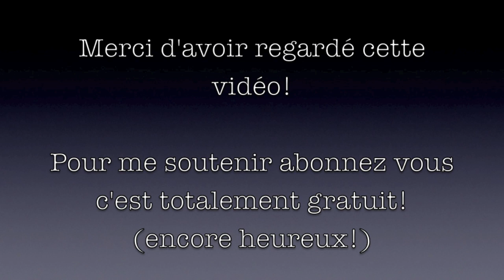New Caméra HAUL MAC,Real Techniques,New Vivids,Physicians Formula,L'Oréal Rouge Caresse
A LIRE A LIRE A LIRE Codes promos infos.
1er essai avec ma caméra, je me suis fiée à l'ancien retour de caméra du coup mal centré ;) mais je note pour la prochaine fois! pas de soucis!
Une nouvelle vidéo tous les lundis mercredis et vendredis!

Ebayeur où j'ai acheté les new vivids de Maybelline onelasttouch
Pour y avoir accès vous devez enlever les restrictions de votre navigateur, j'ai fait une vidéo dessus il y a un moment

Je porte:
☆Fond de teint Mac studio fix fluid NC35
☆Naked pour les yeux
☆Rouge à lèvres l'Oréal Rouge caresse Aphrodite Scarlett
☆Blush Dainty MAC
Liste et Sous titrage à venir

http://

★Pour des photos quotidiennes de ma tenue/mes envies mode make up ou fooding venez me rejoindre sur INSTAGRAM: Sweethoney2106

Filmé avec Canon eos 650d / T4I + lumière softbox
Edité avec Imovie (sur mac uniquement)

Envie de se lancer dans l'aventure? Voici mes 15 Conseils pour commencer sa chaîne

Des questions sur le fonctionnement de Youtube en général? Visionnez ma vidéo sur "Les dessous de Youtube"

Envie d'astuces efficaces pouvant répondre à vos petits soucis du quotidien en matière de maquillage, de soins ou autres? Voici ma playlist sur ma série 5 astuces qui valent le détour * 1 mois d'essai chez Audible, mon application préférée pour écouter des livres audios, n'importe où n'importe quand